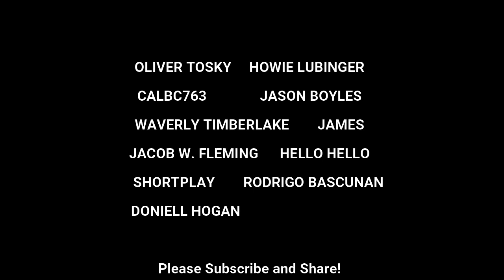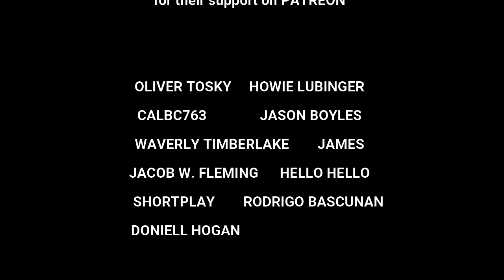Jah Love - St Thomas Oct 1979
Featuring: Natty, Brigadier Jerry
Thanks Again